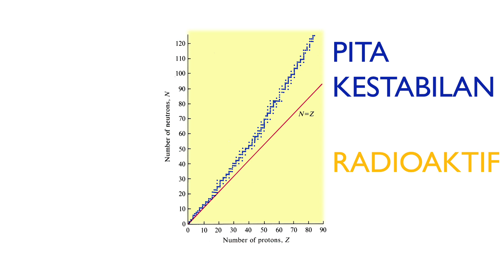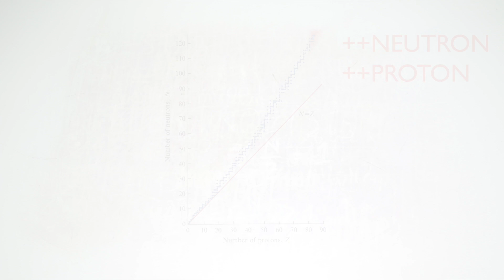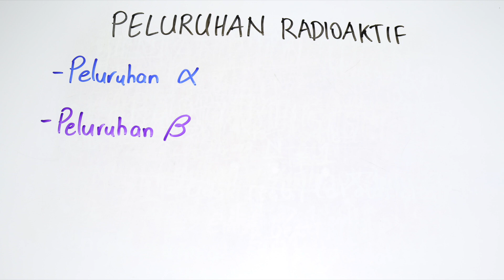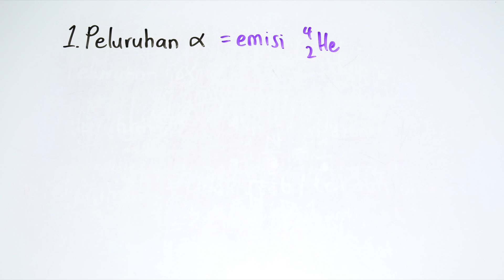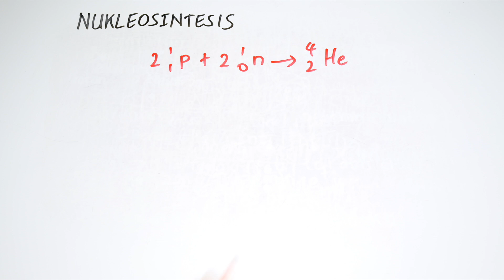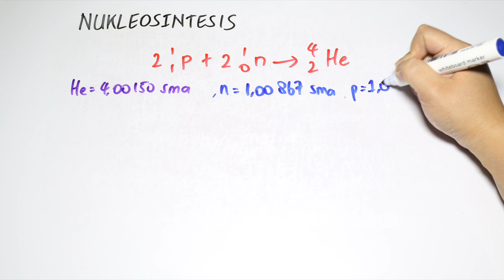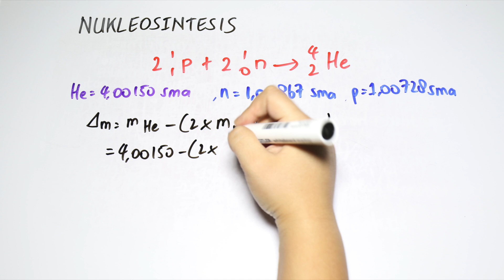KESTABILAN INTI (RADIOAKTIF) - Kimia Kelas XII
Bagaimana cara kita mengetahui apakah suatu inti atom stabil atau tidak?
Bagaimana reaksi peluruhan inti dan apa saja jenis-jenisnya?